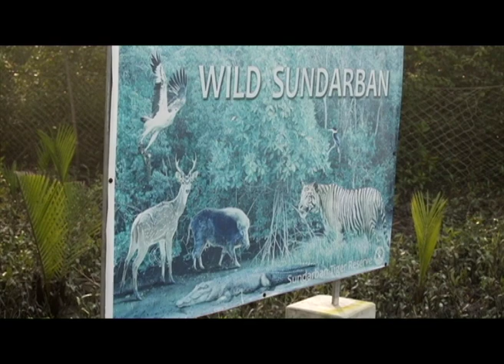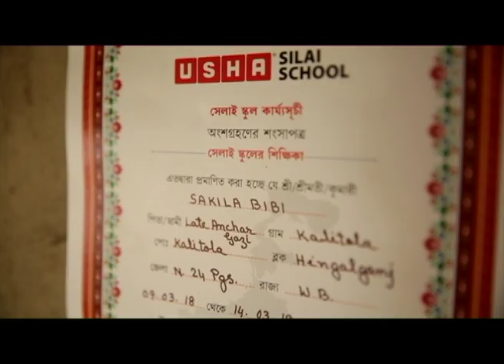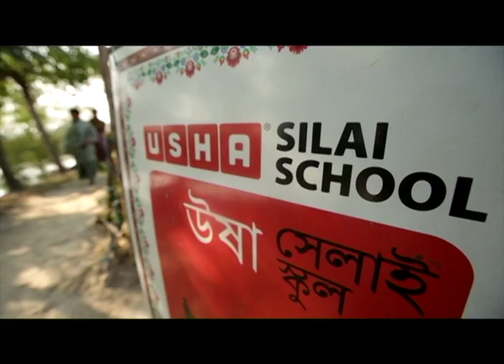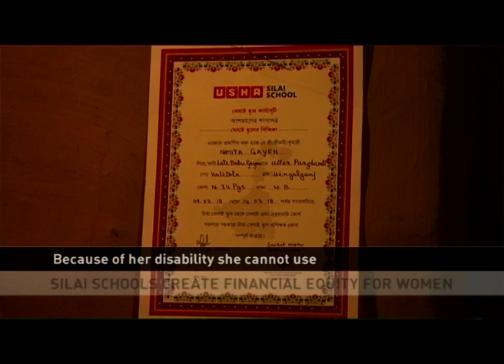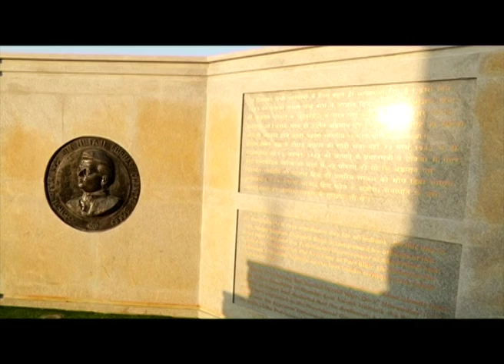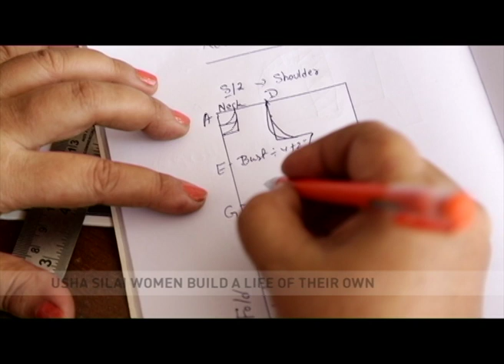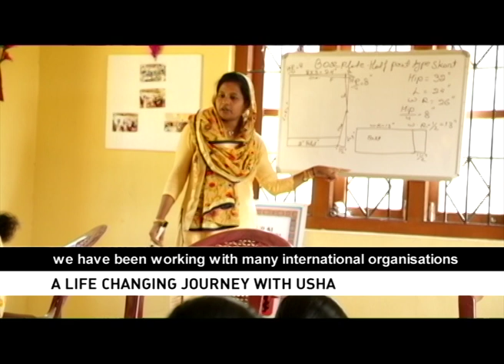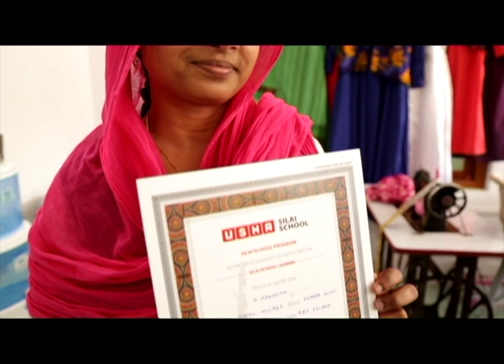Kushalta Ke Kadam Season 4 - Episode 5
Usha Silai School initiative goes beyond mainland and to the most exquisite natural gems of India, the islands of Andaman & Nicobar, Lakshadweep and Sunderbans. Featuring the turn in the lives of tiger widows, the tribals and the remote islanders of Arabian sea.